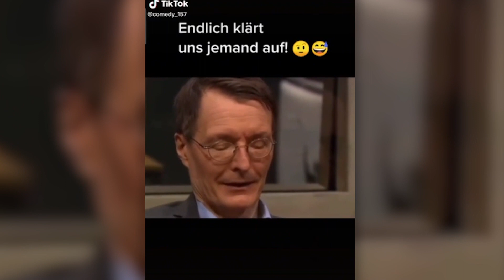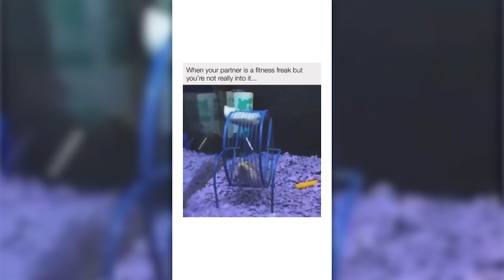Kifferskandal bei Markus Lanz - #37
Medienfuzzi Folge 37 - Kifferskandal bei Markus Lanz

Gefühle sollen jetzt das neue Faktische sein??? Grandiose Idee eigentlich. Das habe ich ja auch schon immer so gemacht. Ich hab immer „gefühlt“ das die Trulla hinter der Kamera mich mehr mag als nur beruflich. Dann ist das jetzt also gesetzt… Geil!

Weed Onkel Lauterbach und die grasgrüne THC Preisbremse Ricarda Lang, sind schon zusammen eine Zumutung. Wenn dann noch Mario Lanza oder wie heisst der noch mal Jaqueline Mandy Pascale… ?

Ach ja, „Markus Lanz“. Also wenn der dazu kommt, ist echt Schluss mit Lustig.
Ich versuche es heute mit Fußball meets Karneval auszugleichen. Aber bei der Reinisch-Staffordshire-Terrierin vom Käseblatt RP hilft offensichtlich auch das nicht viel.

Deshalb werde ich mir zum Song aus der Sendung mal eine ordentliche Cannabis-Tüte bauen und Ampel Lieder singen. Dann noch der Beziehungstipp vom Typen mit der roten Cap und ARD/ZDF gucken… oder eben 24/7 Medienfuzzi in Dauerschleife!

Ach, und die Trulla… fast vergessen 😉